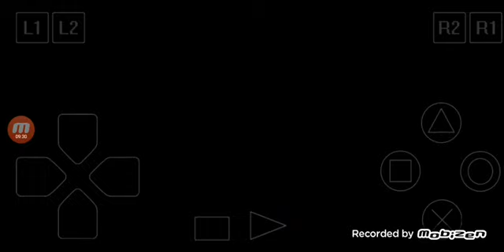Lets play megaman X 4 (MMX 3)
in the next video we'll be taking on slash beast